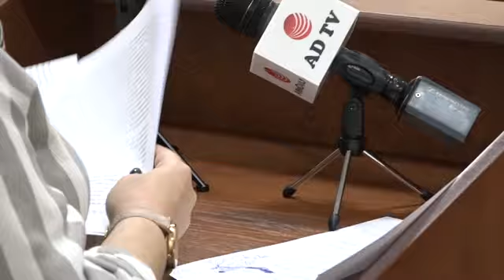ԲԴԽ-ն հեռացավ խորհրդակցական սենյակ դատավոր Զարուհի Նախշքարյանի գործով որոշում կայացնելու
ԲԴԽ-ում այսօր ավարտվեց դատավոր Զարուհի Նախշքարյանին կարգապահական պատասխանատվության ենթարկելու վերաբերյալ միջնորդությունների քննությունը:
ԲԴԽ-ն հեռացավ խորհրդակցական սենյակ՝ երկու վարույթների վերաբերյալ որոշում կայացնելու:
Հրապարակումները կլինեն նոյեմբերի 29-ին՝ ժամը 15:00-ին և 15:10